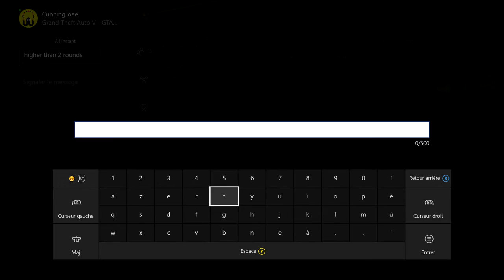NOUVEAU mode RIVALITÉ CUIRASSÉ GTA V ONLINE